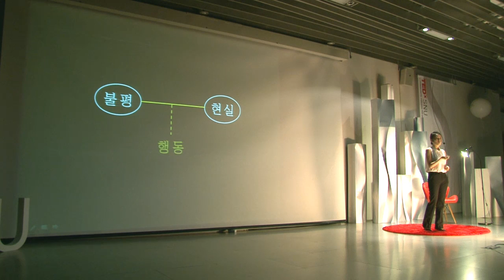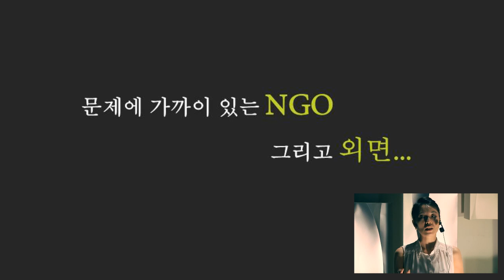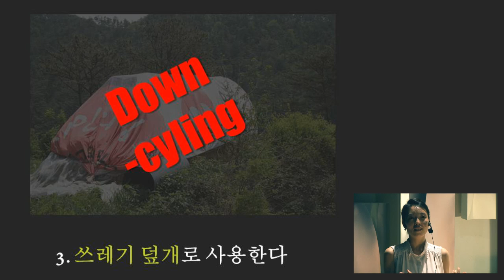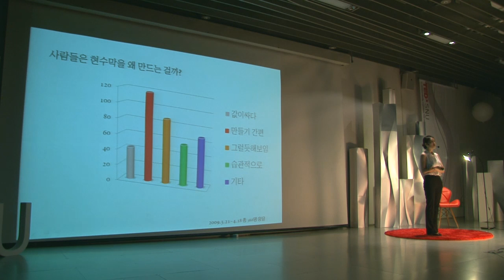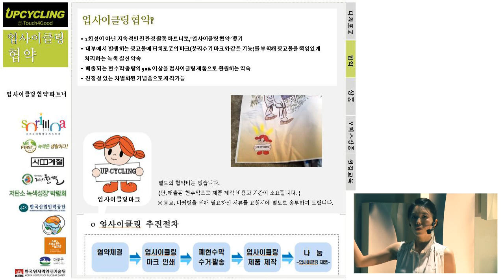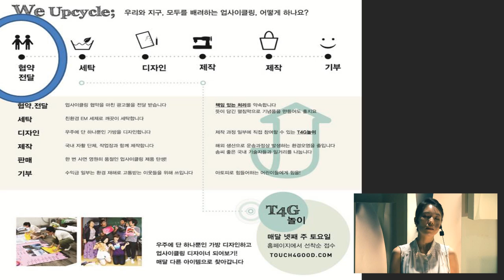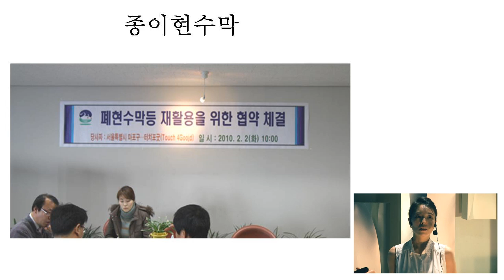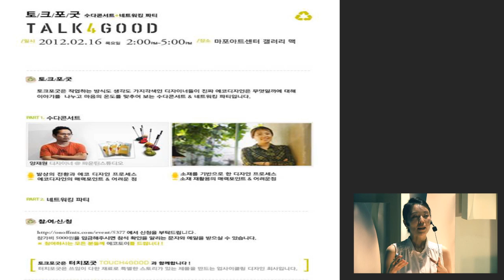Recycling design (박미현_재활용디자인): Park mi hyun at TEDxSNU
TEDxSNU(Seoul nat'l university) 3rd event _ Quantum jump + Design

Park mi hyun is the CEO of TOUCH FOR GOOD
She talked about recycling design